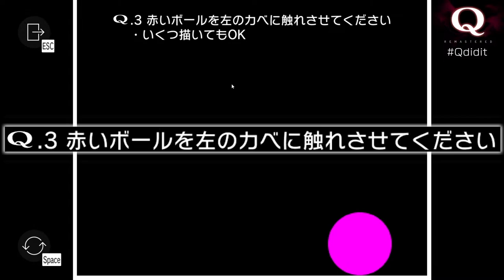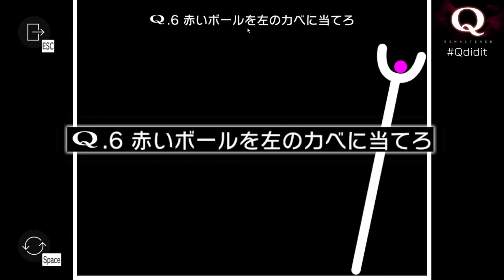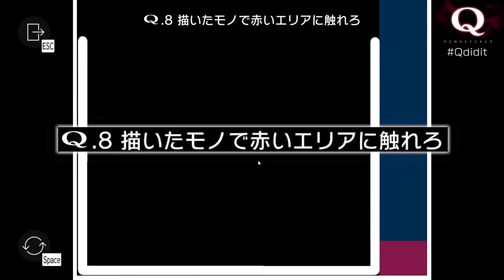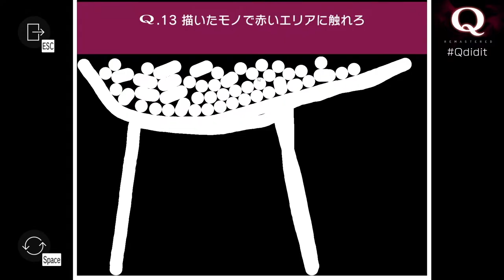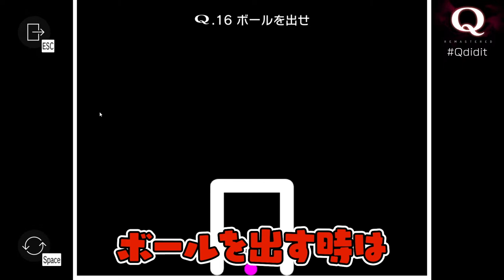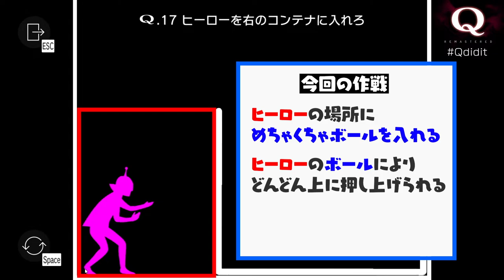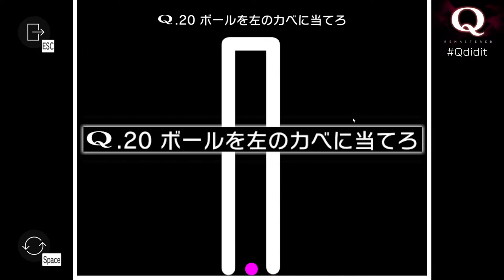【珍回答】IQが分かる物理演算ゲームみたいなんだけど俺がバカすぎたwww【Q REMASTERED】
この動画のアーカイブはこちら(※メンバー限定公開)